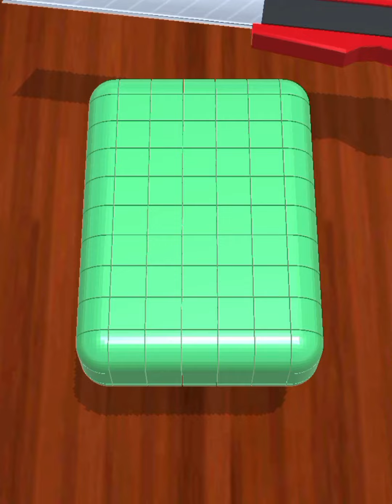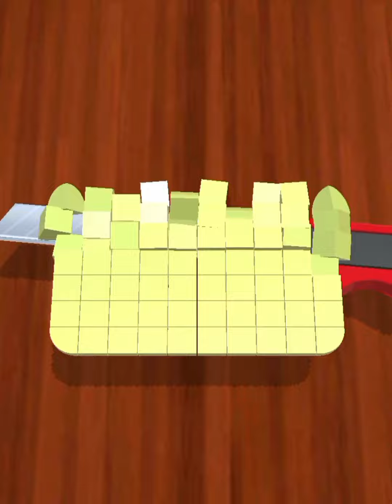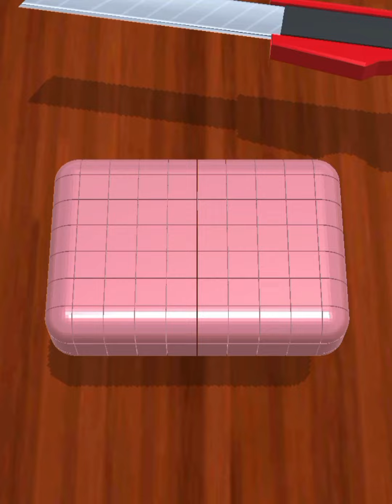Soap Satisfying and Relaxing Cutting & Crunching Game - Android Gameplay HD ASMR Carving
Download game link :

About this game Info: